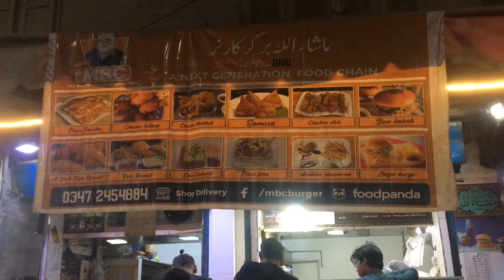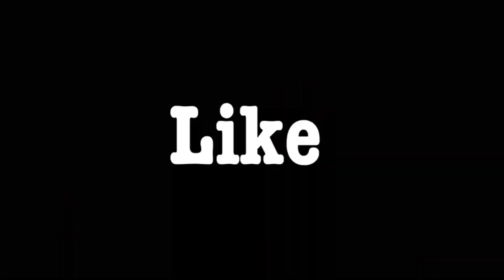Karachi Hussainabad Famous Bun Kabab Review | Al Baik Chicken | Rj Zain Vlogs | Like,Subscribe